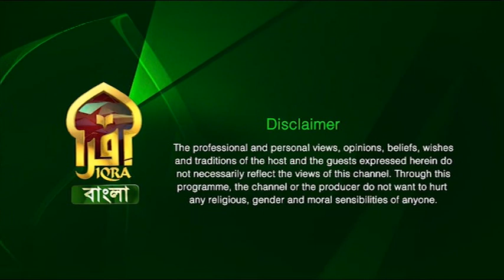Islamic Q&A with Iqra II Mufti Abdur Rahman II 09052023